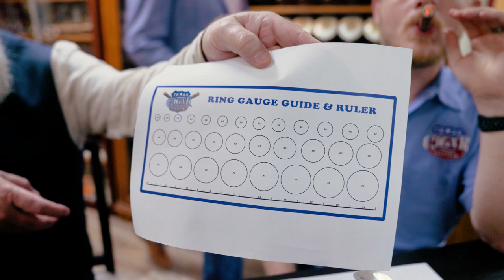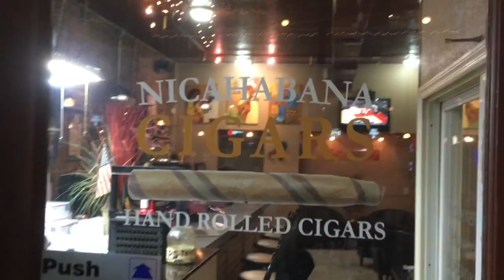Does Size Matter? – Texas Cigar Roadshow Pit Stop 29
Hi, I am David with Texas Cigar Roadshow. The North Texas Cigar Society brings this episode to you: a club where B/SOTL get together once a month to have drinks, food, talk and of course cigars. We meet in Tobacco Cabana and 3Rs Cigars in Duncanville.

On this episode, we are shooting inside Tobacco Cabana: voted the 2020 #1 Cigar Lounge on CigarScore.com. They are located at 267 Hickerson St., Cedar Hill, TX 75104 \ If you'd like to know more about Tobacco Cabana you can check out their

     This show is a part of the Texas Cigar Roadshow: The 2020 #1 Cigar Show on CigarScore.com, what we like to call a Pit Stop. When on the road you eventually need to take a pit stop where you can refuel and catch your breath. In a Texas Cigar Roadshow Pit Stop, Ian and I will have a cigar, a drink, or drinks, and talk about different cigar accessories, topics or individuals in the cigar industry, and how they will add to your cigar culture experience or knowledge.

     We are all smoking the Crux Limitada. This is the old version of their brand. Ian received this from Sam Ventura the Crux rep while re-visiting The Train Car Cigar Bar recently. And while we smoke this amazing cigar we are discussing the different cigar vitolas (shapes) and ring gauges and which ones we prefer. We would like to hear what your favorite vitola is and why in the comments.

     For our 'Texas Toast', Ian and I are drinking Highland Queen Majesty Single Malt Whisky finished in a sherry cask and Robbin is toasting with Speyside Glenlivet Balnellan Scotch whisky finished in a sherry cask. Both of these I want in my liquor rotation for sure!

00:00 Intro
00:45 Viewer Shout Outs
01:38 Texas Toast
02:54 Crux cigar
04:56 Vitolas
37:05 Wrap up